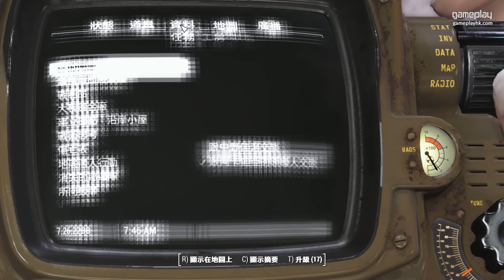#62【Fallout 4】「Far Harbor」DLC - 資料回復 中文字幕 | 異塵餘生4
Fallout 4終於都推出「Far Harbor」DLC，而且仲要中英文版同時推出，而且仲係 Bethesda 公司有史以來地圖最大嘅 DLC ，故事方面肯定十分豐富，今次故事開場又係要尋親，我哋又可唔可以完成任務呢。